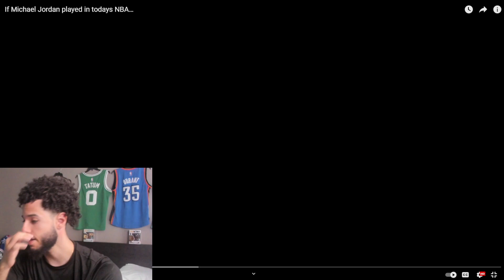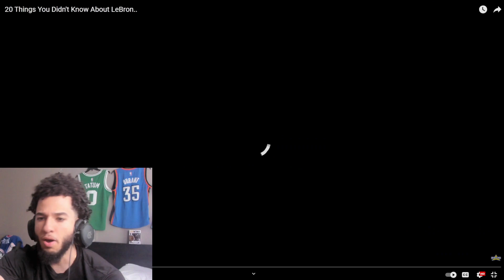MiikeBeTrippin Reacts To "If Michael Jordan played in todays NBA..." JDub